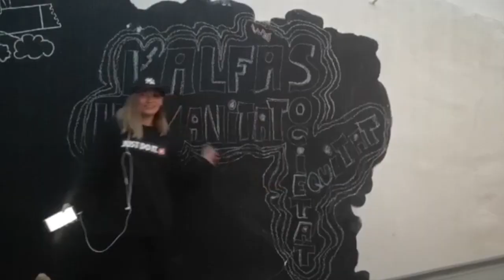Missatge en forma de Rap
Des que es va suspendre l’activitat educativa presencial va començar una carrera contra rellotge per a donar resposta al nostre alumnat, per a mostrar-los que estàvem ací, tan prop com sempre, encara que d’una altra manera.
Aquestes poques setmanes, que ja ens pareixen eternes, sabem que heu dedicat hores i hores d’esforç perquè els vostres fills i filles no es quedaren arrere. Des de l’escola hem intentat acompanyar-vos en aquest procés i som conscients de totes les dificultats que heu trobat.
A totes les famílies us volem agrair el vostre compromís. Sens dubte, la immensa majoria heu estat a l’altura.
Per tot això, des del claustre del CEIP L’Alfàs, vos desitgem que gaudiu d’aquestes “estranyes” vacances i a més, volem transmetre-vos un missatge en forma de RAP.
Bones Pasqües!!!